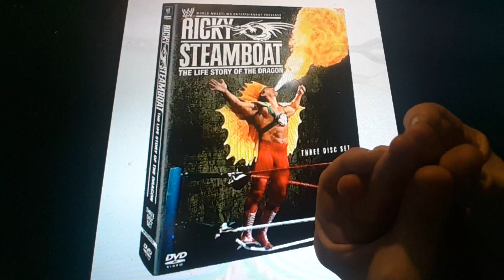Horacio the handsnake - Ricky Steamboat: The Life Story of the Dragon